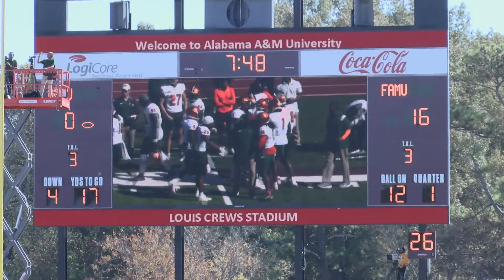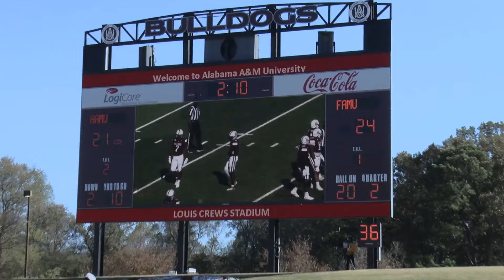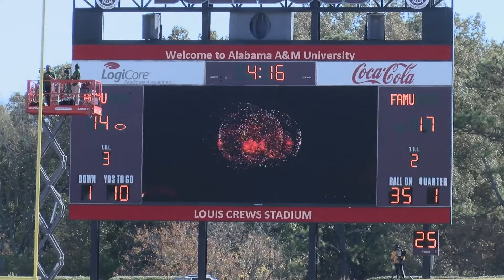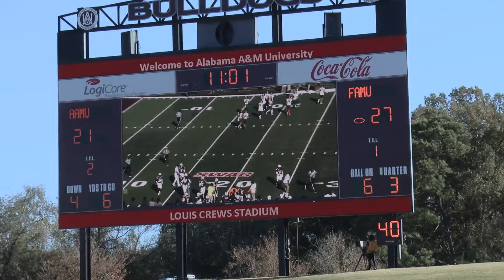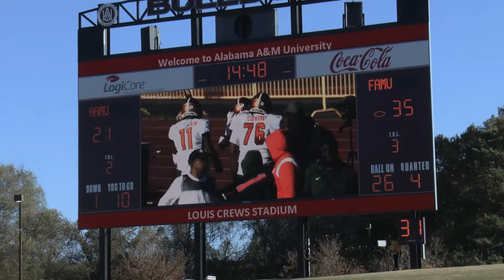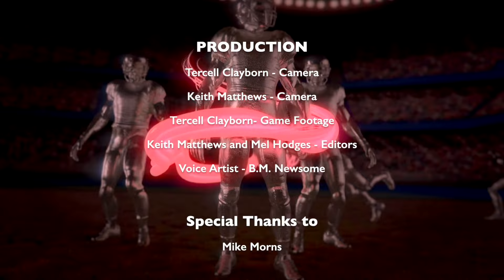11/05/23 AAMU Football Review with "Coach Connell Maynor"